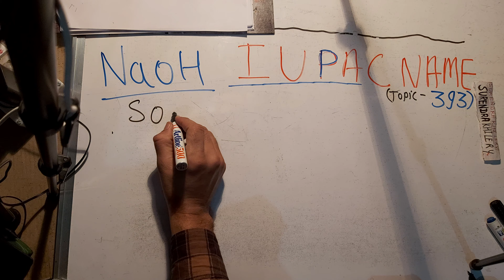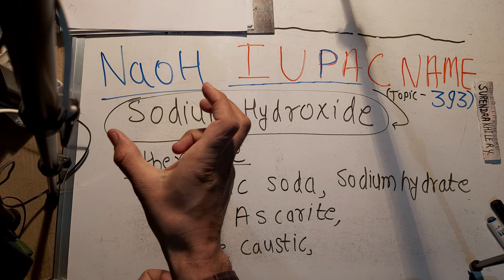naoh iupac name in Hindi | iupac nomenclature of organic chemistry